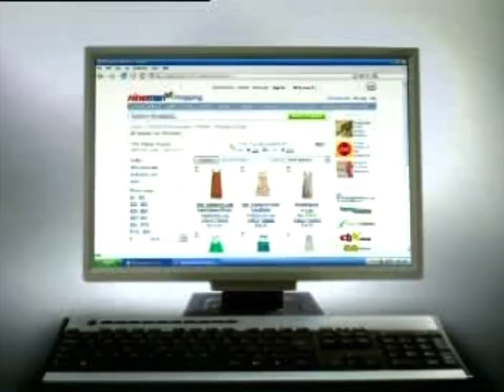Optus 2006 ad